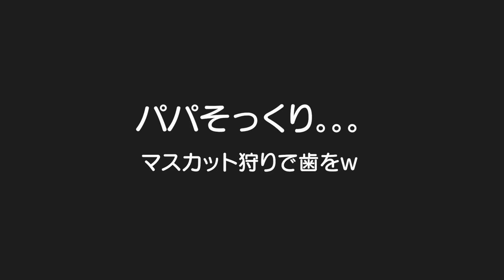マスカット狩り中に治療！？妹の歯を抜こうとする兄！1番食べたのは末っ子！？5歳児男女双子＆2歳児末っ子の休日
二卵性男女双子生後5歳9ヶ月＆2歳10ヶ月　ごう君がビビってるやんｗふわちゃんが歯グラグラって触ってる時のごう君の顔ｗ相当不安なんやろなｗマスカット狩り結構食べたね！結局はる君が1番食べたかな？